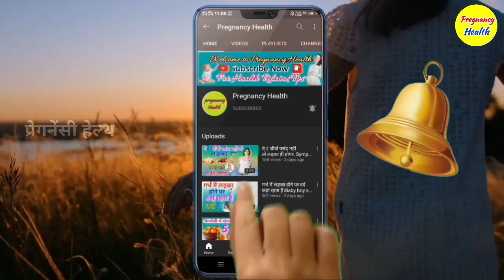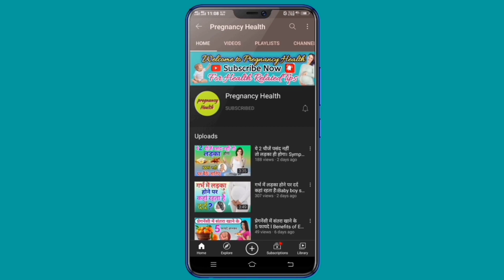गर्भ में बेटा होने के 2 सटीक लक्षण l Symptoms of baby boy during pregnancy in hindi l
गर्भ में बेटा होने के 2 सटीक लक्षण l Symptoms of baby boy during pregnancy in hindi

नमस्कार दोस्तों प्रेगनेंसी हेल्थ यूट्यूब चैनल में आप सभी का बहुत-बहुत स्वागत है l
दोस्तों जैसे ही किसी  महिला गर्भ धारण करती है तो अक्सर उनके मन में यह जानने की उत्सुकता काफी ज्यादा बनी रहती है l
उनके  गर्भ में पल रहा शिशु प्यारा सा लड़का है या फिर  प्यारी सी लड़की है l दोस्तों जैसा कि आप सभी जानते होंगे कि हमारे देश में समय से पहले भ्रूण का लिंग परीक्षण कराना एक तरह का गैर कानूनी अपराध है l पर आज के इस प्रेगनेंसी वीडियो में हम आपको 2 ऐसे महत्वपूर्ण लक्षणों के बारे में बताएंगे अगर यह लक्षण आप में दिखते हैं ,
तो हो सकता है कि आपके घर आने वाला शिशु प्यारा सा राजकुमार ही होगा l
दोस्तों आज किस प्रेगनेंसी में हम बात करने वाले है (Symptoms of baby boy during pregnancy) गर्भ में बेटा होने के 2 सटीक लक्षणों के बारे में  l
 फ्रेंड्स सटीक जानकारी हेतु इस वीडियो को अंत तक जरूर देखिए l

Keep support.. 🙏🙏